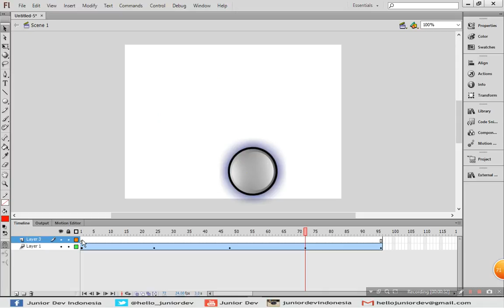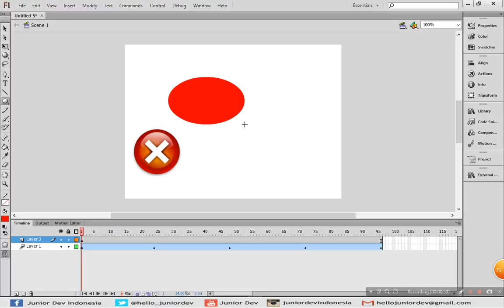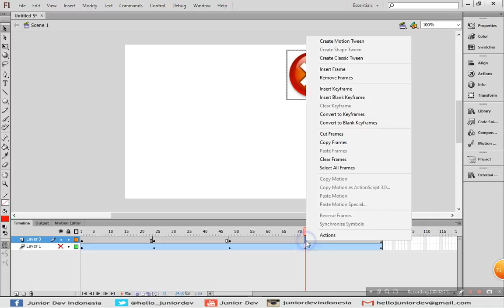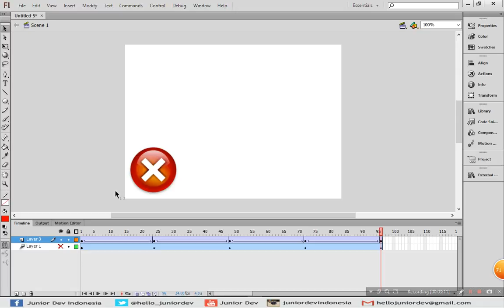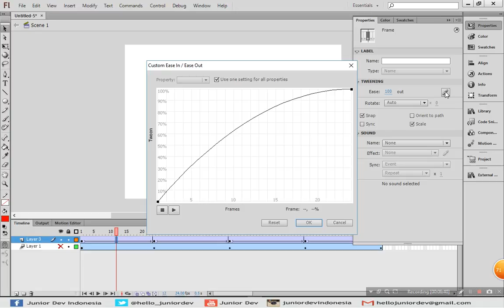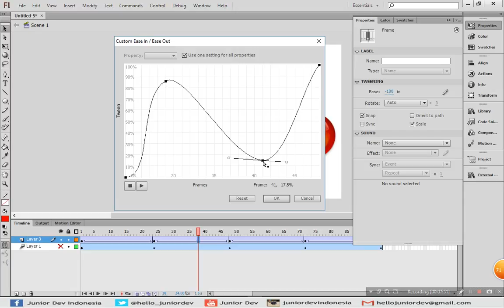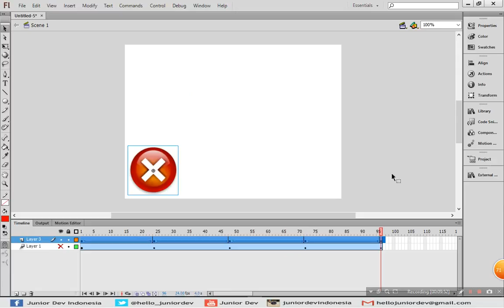Membuat Classic Tween pada Object di Adobe Flash | Tutorial Adobe Flash (part 11)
Video (bahasa Indonesia) ini berisi Tutorial classic tween menggerakkan object rute, rotasi, ease, color, alpha dan filter

Playlist Video-video Tutorial lengkap Adobe Flash, Animate dan Actionscript:
(On Going..!!)